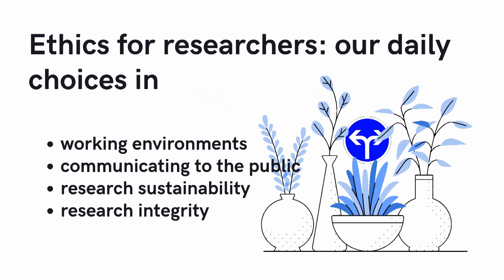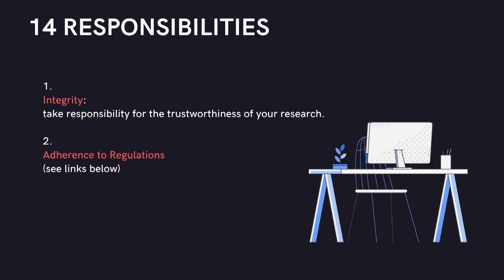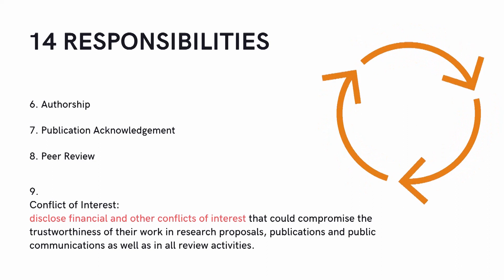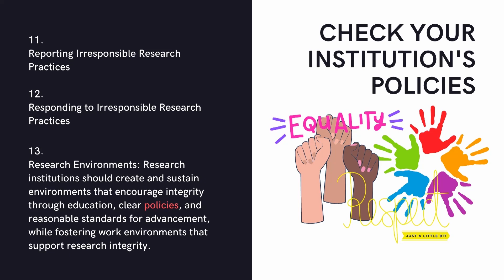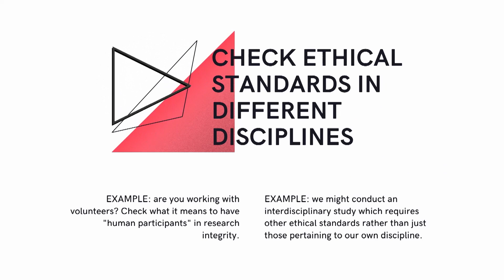Ethics and Experimental Archaeology.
Lara Comis

The Singapore Statement for Research Integrity and possible Applications

While pursuing the modelling of a “best practice” in experimental archaeology during my PhD research, the crucial issue of Ethics emerged with striking prominence. Many questions arose from the application of a research integrity point of view to the discipline of experimental archaeology in research.

Despite a few years have passed since the Singapore Statement for Research Integrity (2010), this is seldom cited or explicitly endorsed within the research practice in experimental archaeology. The Statement was collectively written during the Second World Conference on Research Ethics by 340 participants to promote research Integrity at a global level. This important document focuses on 4 major principles (honesty, accountability, professionalism, and stewardship) and 14 responsibilities. In this short poster presentation, an attempt to outline critical points of ethical issues in the practice of experimental archaeology will be shared using the Singapore Statement as a guiding document with the purpose of stimulating debate and promoting research integrity in the current experimental archaeology research practice.

Research funded by the Irish Research Council IRC at the School of Archaeology, UCD, Dublin, Ireland.